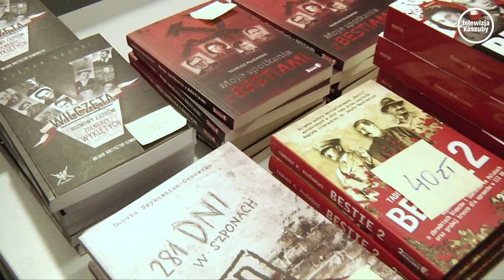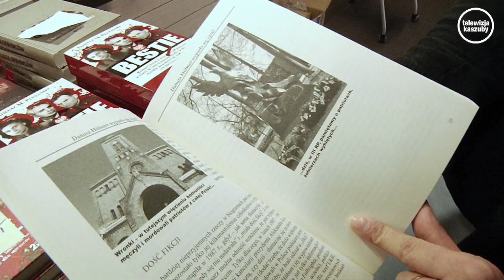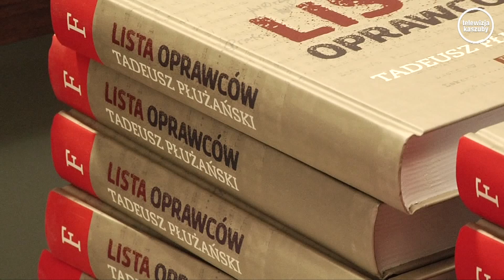Rozmawiali o ... żołnierzach niezłomnych